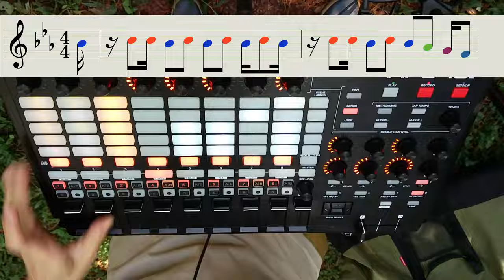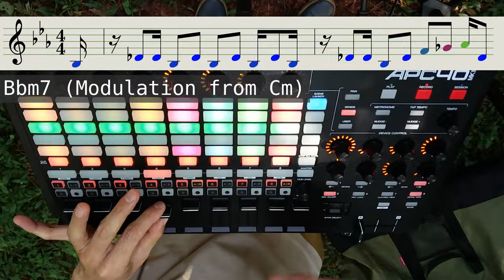Manila Dreams [Live at Enjugahama Pine Forest, Mihama]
My original track "Manila Dreams" played live with Ableton & APC40.

“Manila Dreams” was drafted shortly after Typhoon Rai devastated some parts of the Philippines. I dedicate this track to the resilience of those in hardships, anywhere in the world.

[Lyrics]
We know the struggle, we've felt the pain
But we gain strength and dance in the rain
In our hearts and minds is a powerful theme
We’re chasing the gleams, the Manila dreams

The "studio version" of this track is part of my album "Opus Nine."